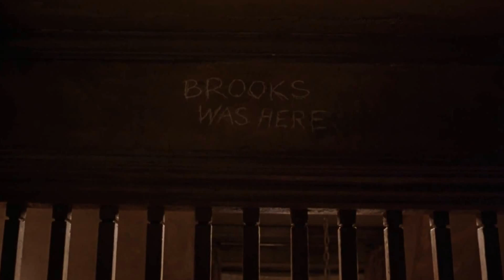Aleksander Vezuli - The Shawshank Redemption (Rescore)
The Shawshank Redemption (Music Sample) by Composer Aleksander Vezuli